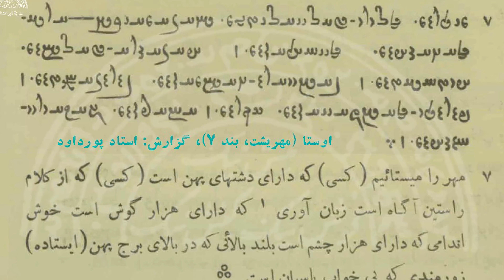حقایق پنهان شده مهر: پل‌های میان میترائیسم و مسیحیت؛ فراتر از تصادفی بودن!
مِهرپرستی یا آیین مهر یا میترائیسم یک آیین ایرانی بود که بر پایه پرستش «میترا» (در پارسی میانه «مهر») بنیان نهاده شد. میثرِه یا مهر از ایزدان کهن ایرانی است که در ایران باستان، از دوران پیش از آیین زرتشت تا پایان دوران ساسانی، به عنوان ایزد عهد و پیمان، روشنایی، جنگاوری، پاکی و ناآلودگی مورد پرستش بوده‌ است. میترائیسم برداشت رومیان از مهرپرستی بود که اسرار میترائی نیز نامیده می‌شود. میترائیسم در زمان اوج گستردگی جهانی خود در سده‌های دوم و سوم میلادی از هند تا انگلستان و اسپانیا پیروانی داشت.

00:00-مقدمه
01:26-آریایی ها و پیشینه ایزد مهر
03:58-تولد مهر یا میسح؟
06:24-آزمون های نخستین
08:46-ویژگی های مهر
13:03-عدد 7 مقدس
15:27-مهرکده ها
17:33-ورود به اروپا و شباهت های عجیب!
23:52-فرجام آیین مهر
من هستی ام، دانشجوی رشته گردشگری . عاشق گشت و گذار و ماجراجوییم
 !و از اقبال خوشم یک بابای به شدت پایه دارم
💖توی این چنل هر هفته ماجراجویی هایی که با هم داریم رو باهاتون به اشتراک میذارم
اگر از تماشای ویدیو های ما لذت بردید، یادتون نره که حتما ویدیو هامون رو لایک کنید که به دست بقیه هم برسن  و دکمه سابسکرایب رو بزنید که ویدیو های بعدیمون رو از دست ندید
😊حال دلتون عالی
ارتباط با ما😊
میتونید توی اینستاگرام بهمون پیام بدین:
برای همکاری و پروژه های کاری هم میتونین به این ایمیل پیام بدین: